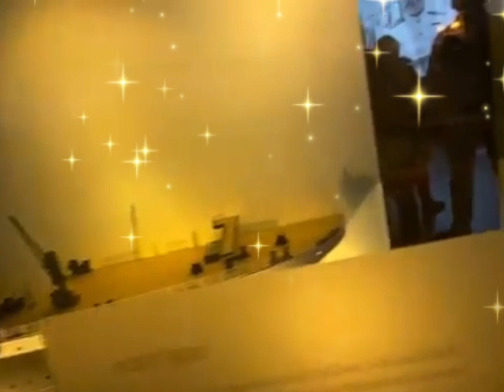Titanic Ship ! titanic design ! 100 years of tradition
"আসসালামু আলাইকুম, স্বাগতম আমার YouTube চ্যানেলে।

আপনার মতামত এবং প্রশ্ন নিচে কমেন্ট করুন, আমরা আপনাদের প্রশ্নে উত্তর দেওয়ার চেষ্টা করব।"

national geographic channel,james cameron,titanic,cgi,sanknational geographic,nat geo,natgeo,animals,wildlife,science,explore,discover,survival,nature,documentary